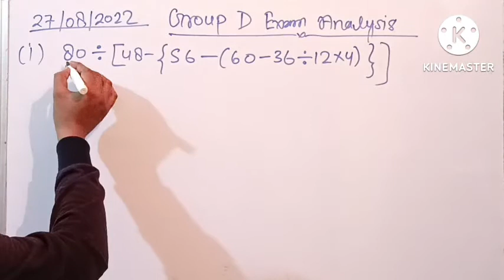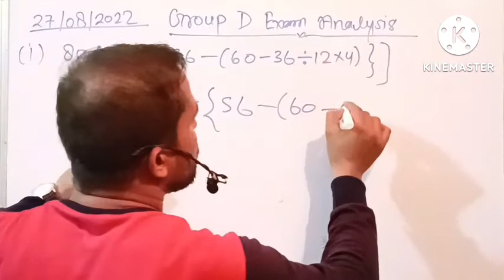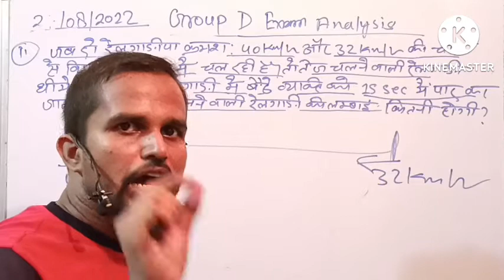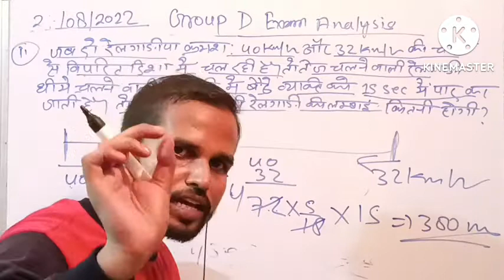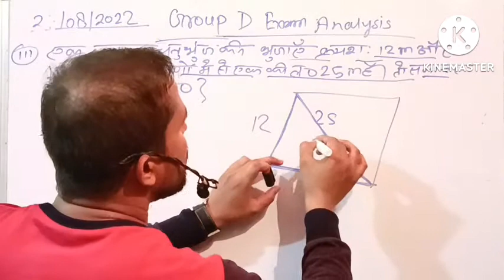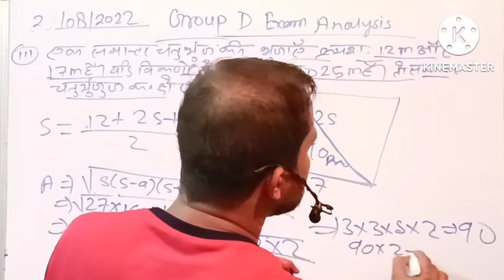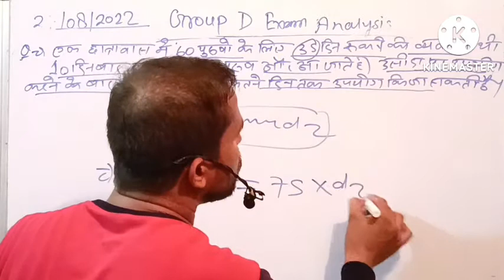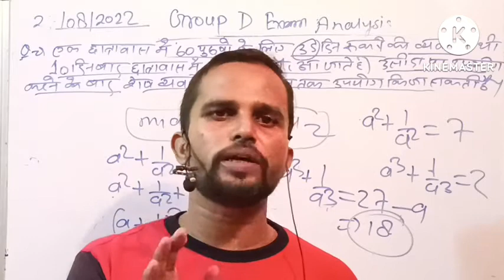27 August 2022, Group D Math Paper Analysis सानदार tricks के साथ सभी Shift पर आधारित प्रश्न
How many Shift in Group D?

What is the minimum qualification for Group D candidates?

What is the age limit for Group D?

How many stages are there in Group D exam?

Is RRB Group D exam conducted every year?

How many questions are there in Group D exam?

What is the age limit for Railway Group D?

What is Group D qualification?

What is number system in maths for competitive exams?

What is number system in aptitude?

What are the 4 types of number system?

How do you study number system?

Is number system important for SSC CGL?

How many questions come from number system in SSC CGL?

What is number system for competitive exams?

How many topics are there in number system?

What is number system PDF?

What is computation of whole number?

How do you find the relationship between numbers?

How many questions are there in SSC CGL number system?

What is the syllabus for Group D?

Is ITI compulsory for railway?

What is the medical test for D group